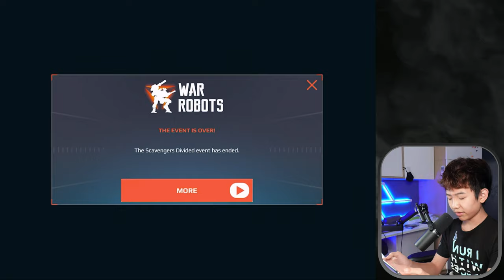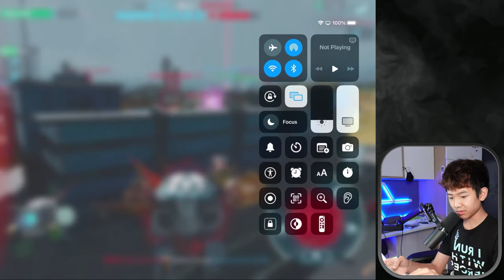[WR] FREE ROBOT?! MULTIPLE MORE COMING?!